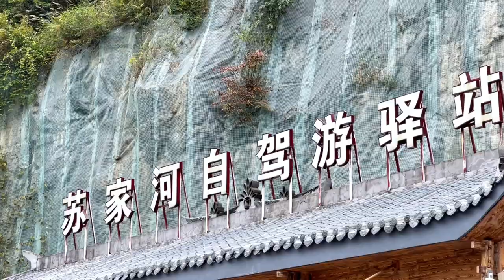National Highway 351, Wufeng County , Yichang City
National Highway 351 winds its way through Wufeng County of Yichang City. With magnificent scenery to right and left, it’s a delight to drive. Pop your luggage in the trunk, open the window, and enjoy the unspoilt beauty of this tranquil road through the mountains. Oh, by the way, those handsome emblems painted on the roadside are from the Tujia ethnic group.